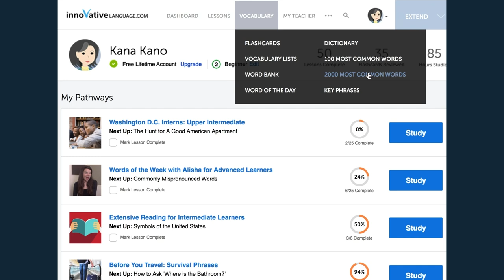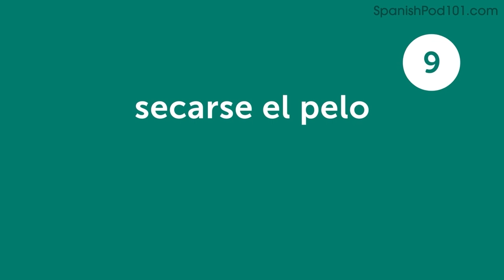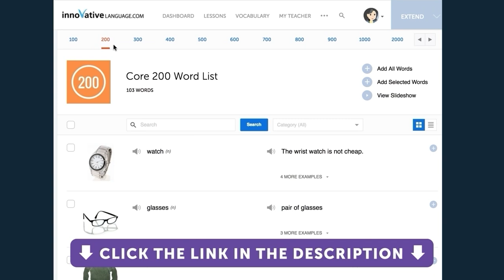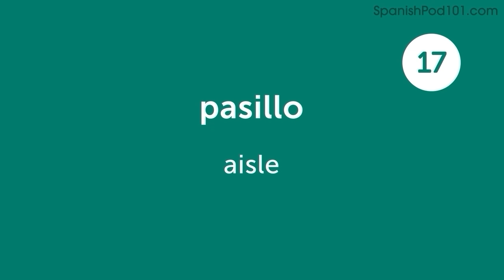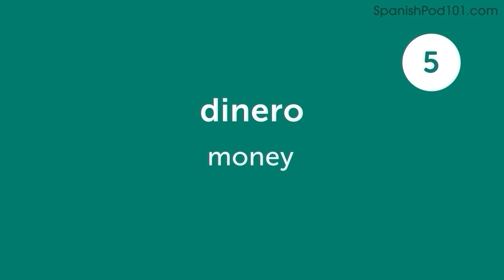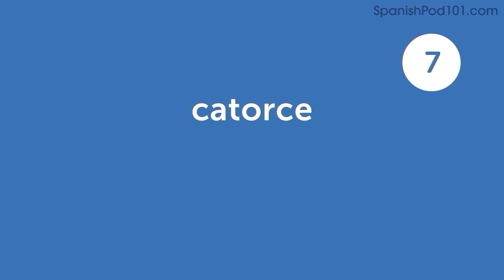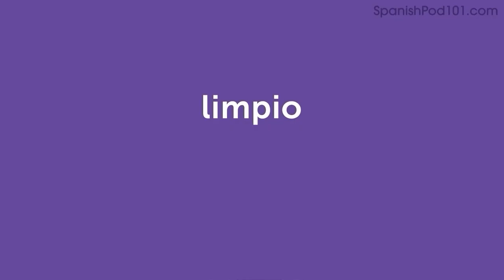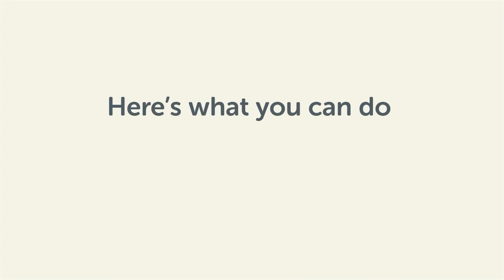760 Spanish Words for Everyday Life - Basic Vocabulary #38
This is the best video to start building your Spanish vocabulary.

In this series, we will teach you the core 800 Spanish words that you must know if you're a an absolute beginner.